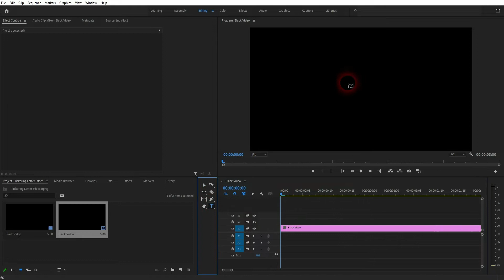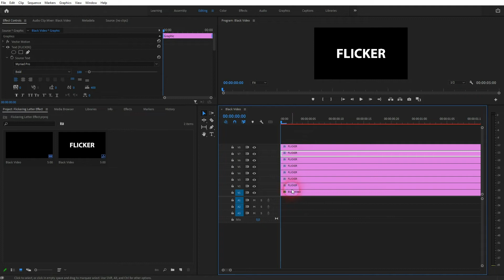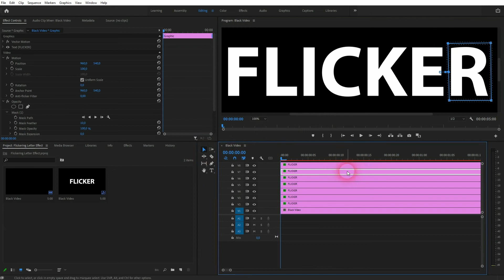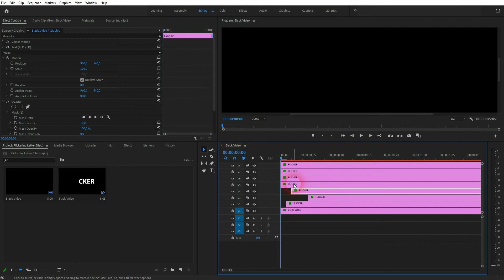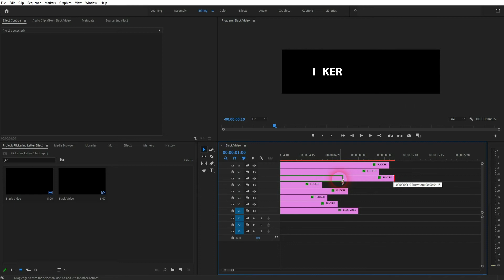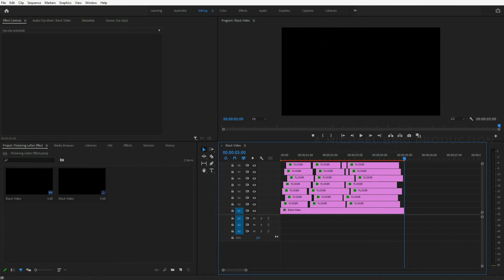Create a Flickering Letter Effect in Premiere Pro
In this tutorial I'll show you how to create a letter flicker effect in Adobe Premiere Pro.